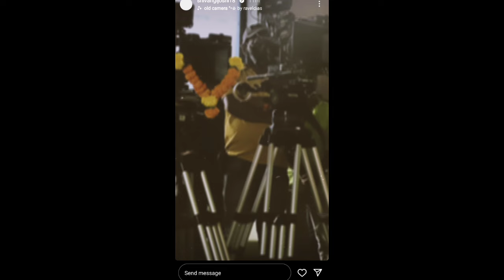Couple Goal Season 5 Trailer| Shivangi Joshi| Harsh Beniwal| Shivangi Joshi New Series 2024